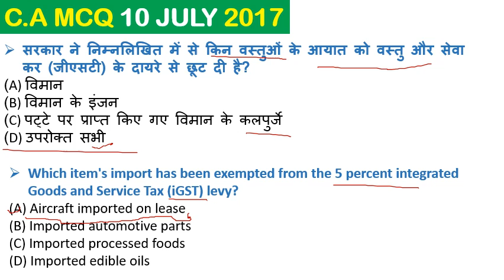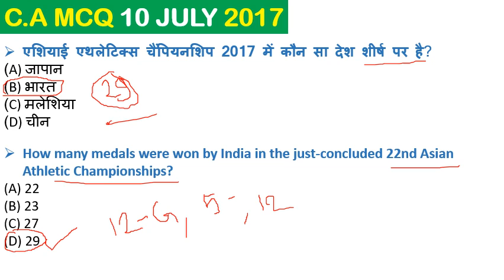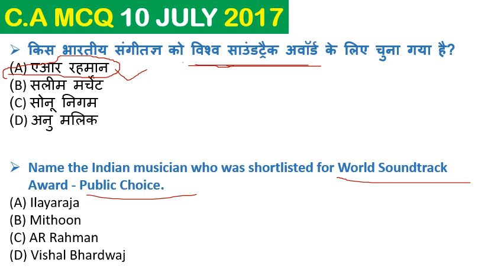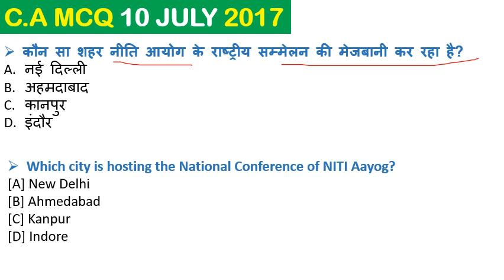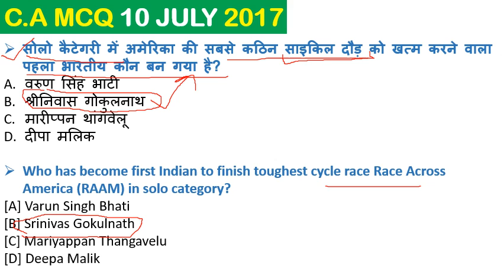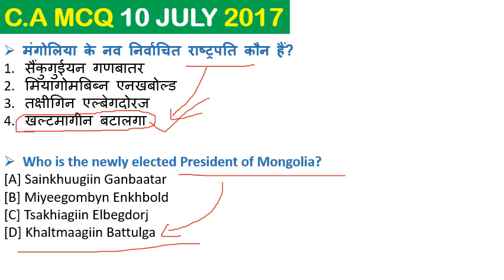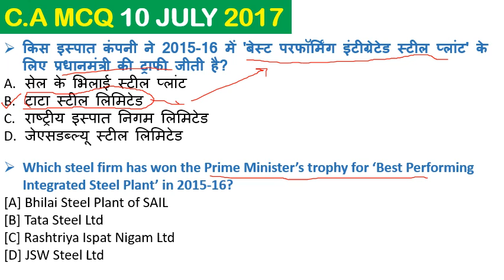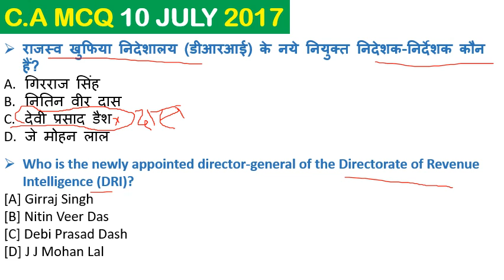Daily Current Affairs 11 july 2017 - UPPSC, IBPS,SBI,Clerk,Police,SSC CGL,RBI,UPSC